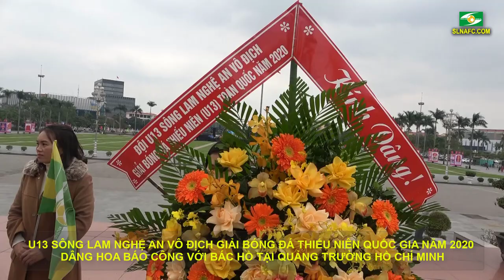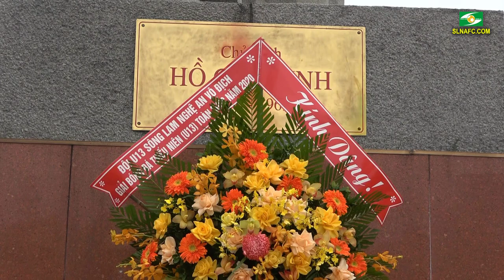Đội U13 SLNA - VĐ Giải BĐ Thiếu niên toàn quốc 2020 dâng hoa báo công với Bác tại Quảng trường HCM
Đội U13 Sông Lam Nghệ An - Vô địch Giải bóng đá Thiếu niên toàn quốc năm 2020 dâng hoa báo công với Bác Hồ tại Quảng trường Hồ Chí Minh
- CLB bóng đá Sông Lam Nghệ An - Song Lam Nghe An football Club